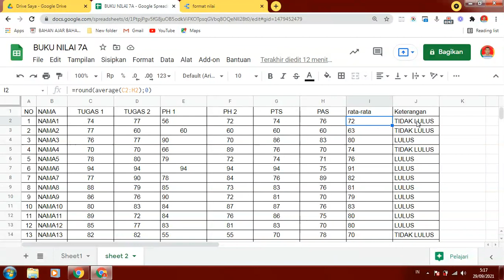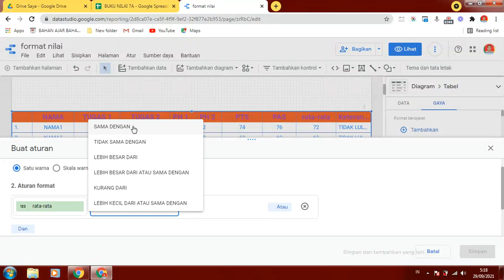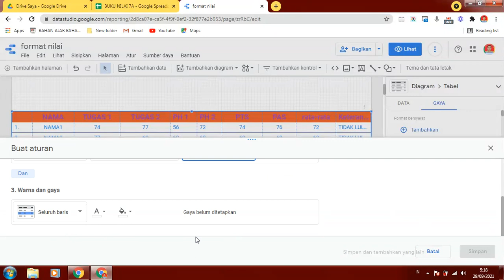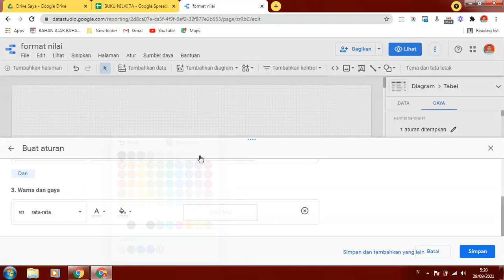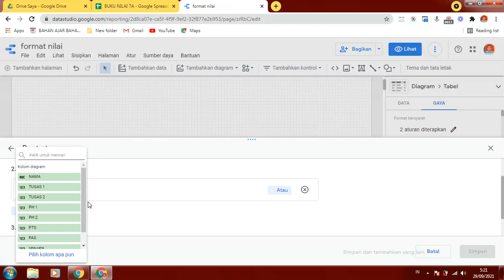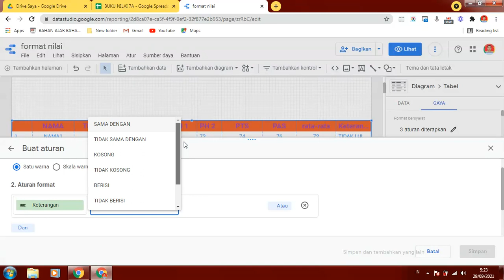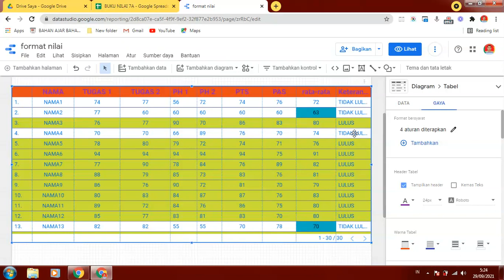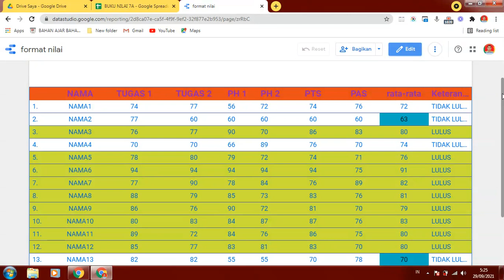CARA MELAKUKAN FORMAT BERSYARAT TABEL DATA GOOGLEDATASTUDIO DENGAN KRITERIA /KONDISI TERTENTU